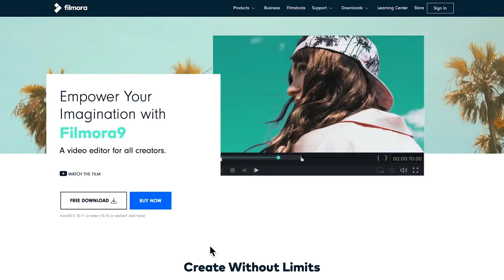Wondershare Filmora 9 All Creators Anti-Piracy Screen (Nov 24, 2018 - FANMADE)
It is a Serious Crime of Piracy Television Wondershare Filmora9
No Jumpscares Neededs.